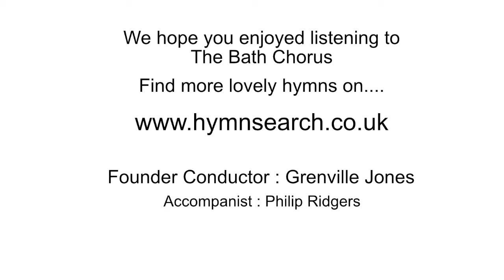Jesu, Lover Of My Soul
The Bath Chorus sing this moving hymn by J B Dykes, tune Hollingside. Hear more favourite hymns from The Bath Chorus
Photograph by Stephen Bird